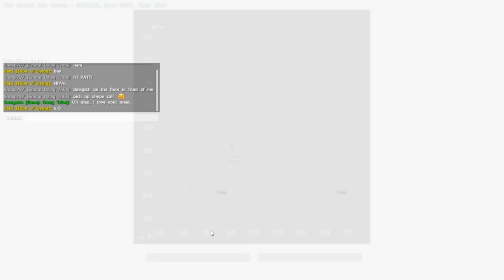Falling with Style - Surviving the Ark with Dawgeth, Ep 21!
It's not flying, it's falling with style! And I have none...

Lost amidst this lush tropical island, trapped with dinosaurs, giant cats, prehistoric monsters… and my friend Dawgeth. Will we survive… THE ARK?!